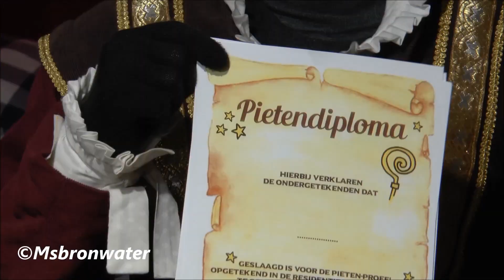Sinterklaas Wakker Gemaakt Bij Boekhandel Scheltema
De Sint is weer in het land! 's Avonds rijdt hij over de daken, maar daarna duikt hij heerlijk in zijn bed op onze tweede etage. Het enige probleem: Sint wordt nogal moeilijk wakker.